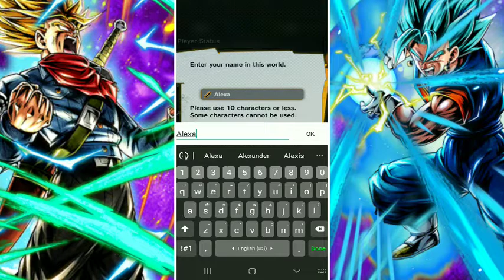Not Even One Trunks Or Zamasu?!?!|Dragon Ball Legends 2 Year Anniversary Summons (Part 1)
I am grinding up 2k chrono crystals because I want at least one of the new super units.

Thanks to DBZ MONKEY for making me my moving layout.